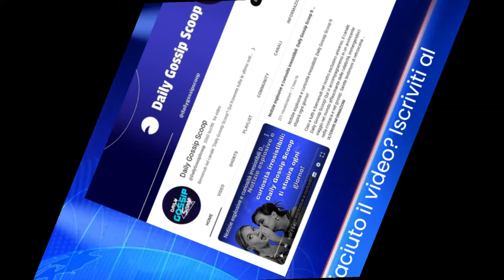🟡🧡 L'Appello di Antonella Clerici: La Preoccupazione per il Benessere della sua Amata Figlia Maelle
Oggi vi parleremo di un momento toccante e importante trasmesso in diretta nazionale da Antonella Clerici riguardante sua figlia Maelle.

🌎 LINK UTILI
E-Commerce & Siti Web